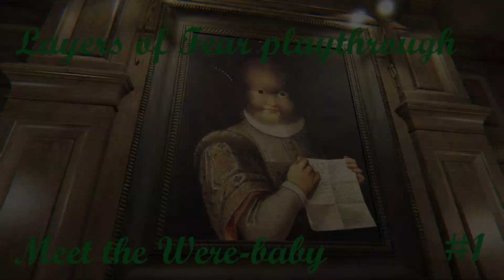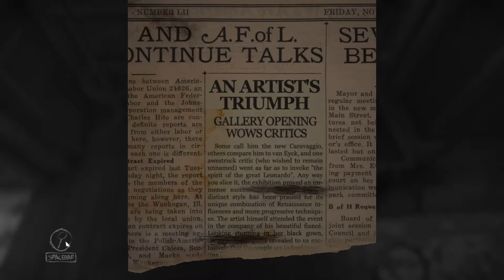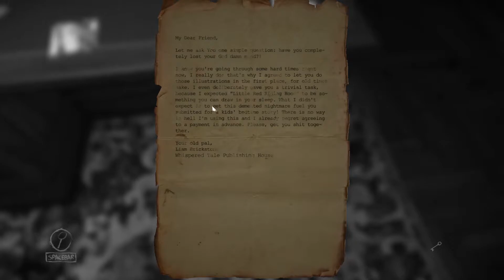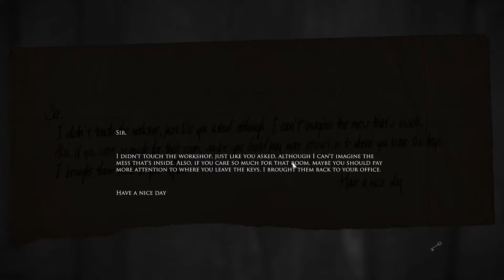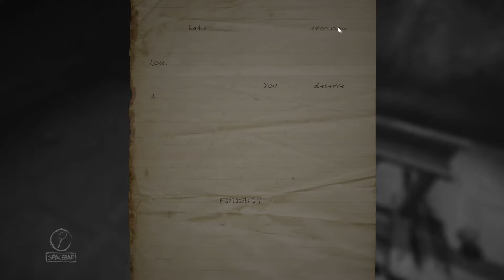Layers of Fear playthrough #1 - Meet the Were-baby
Find out how to complete a painting using organic materials in six simple steps! Nightmares and complete insanity might follow. Also, Were-baby!

This is part one of a blind playthrough of the 2016 horror game Layers of Fear.

And most importantly, have fun.